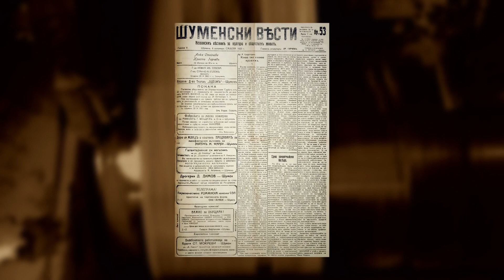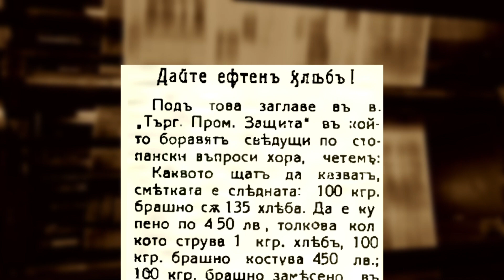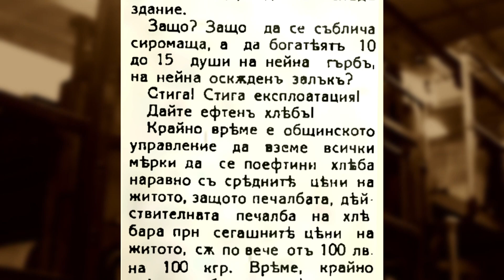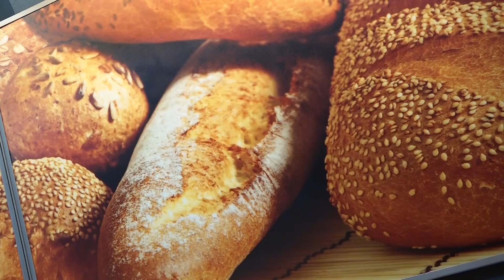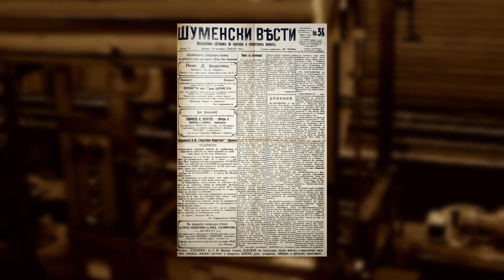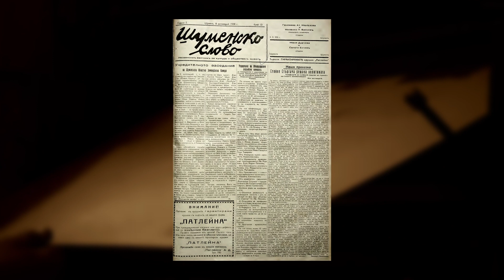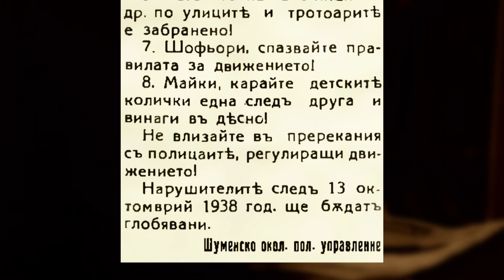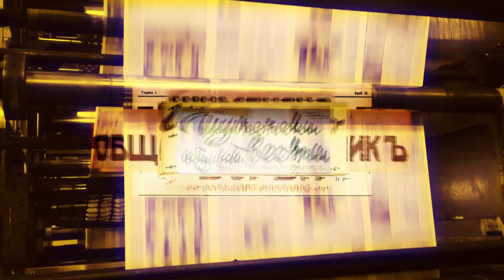ОтПЕЧАТъци 02 10 2023